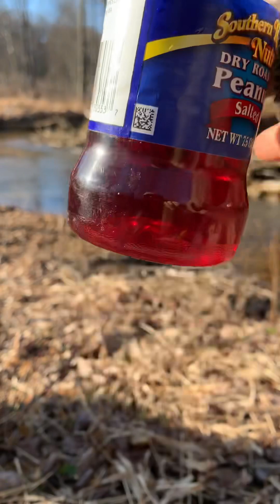A glass of wine and a heart felt talk with Noah Road..